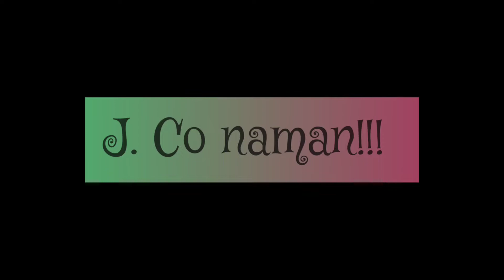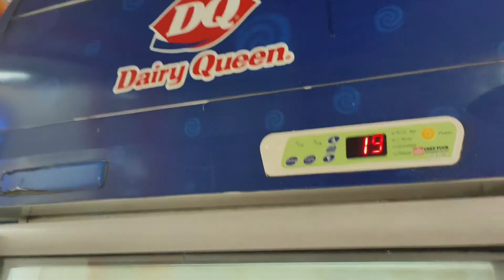Saigon Yums Bulalo | J. Co Donuts | Dairy Queen Blizzard Strawberry Cream Cheese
This is your Tita Maya
Another Food Adventure Vlog, Lutong Bahay sa Yum's Bulalo and classic J. Co and Dairy Queen Blizzard!

Eto yung biglang nagyaya lumabas si Love ko,
Pre-monthsarry pala namin, 14th!!!

Sulit sa Yum's, Lutong bahay sya pero masarap na lutong bahay!
Papaitan, Kilawing Tanigue, Miki Bihon at Tapsilog
Kaming dalawa lang po ang kumain nyan
Pero hindi namin kinaya ang pansit, kaya inuwi na namin yung sobra.

Sharing our Happiness!

My channel is all about lifestyle, because I do a lot of things in my channel like if you're looking for a real estate property in the Philippines, Cooking and Food Adventures video, Unboxing videos, Travel videos, Tips and Techniques etc ..

Be Grateful Always!

EDITING SOFTWARE
InShot Pro on my mobile phone
Adobe Premiere Pro on my desktop

PHOTO EDITOR
Canva Pro